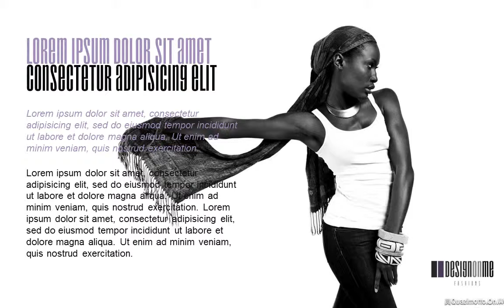Powerpoint - Brochure Template | Designonomy